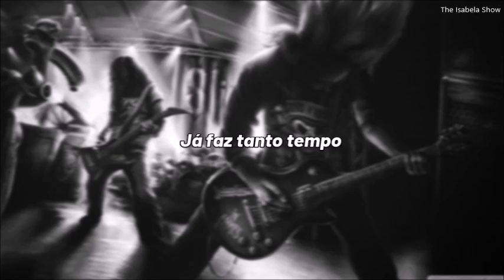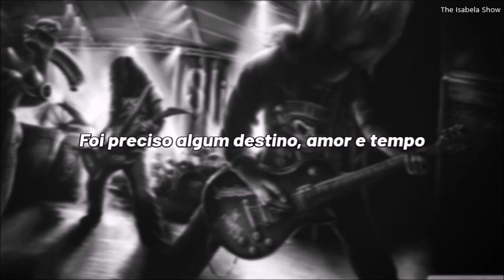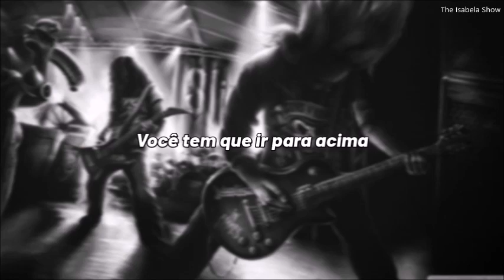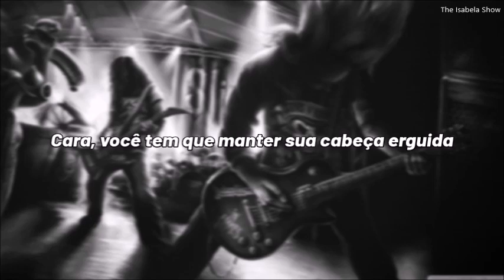Europe - Hold Your Head Up (tradução/legenda)